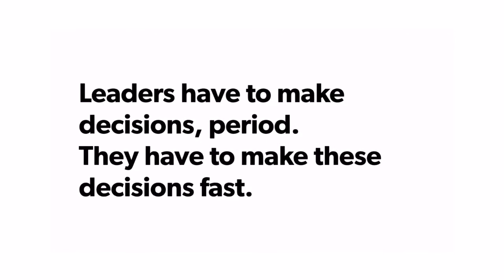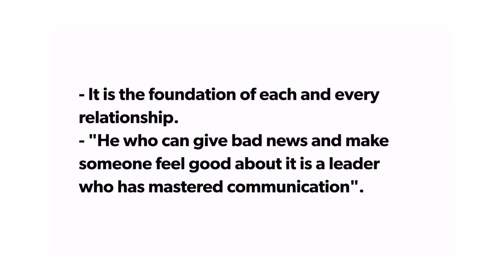How to be an effective leader?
This video is from the book of Anik Singal entitled, "escapE".

If you want to learn more, you can purchase his book!!

Always rooting for you,
Blessa 💙